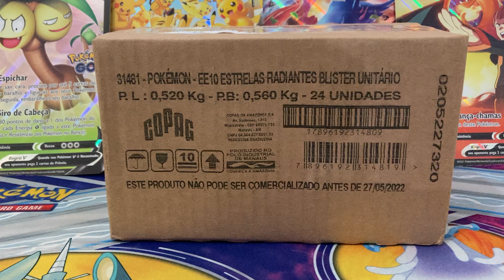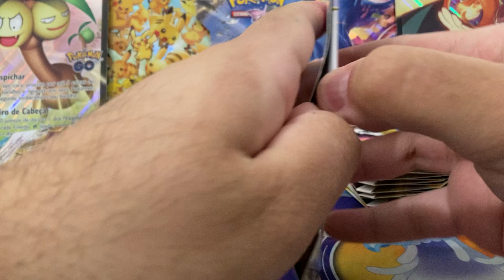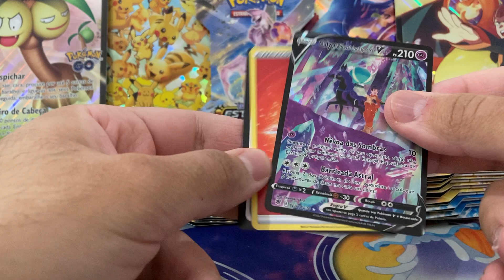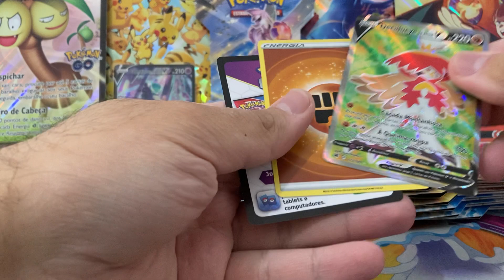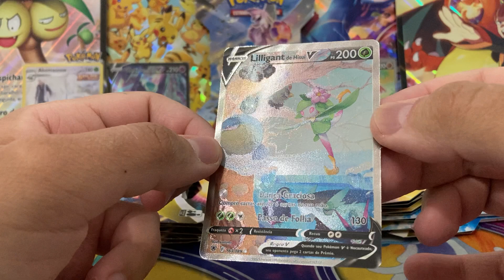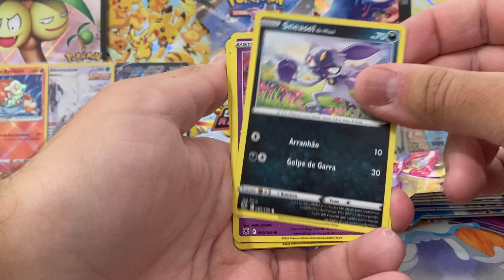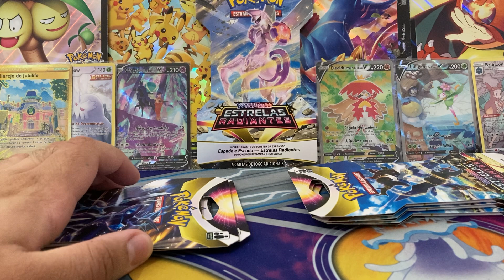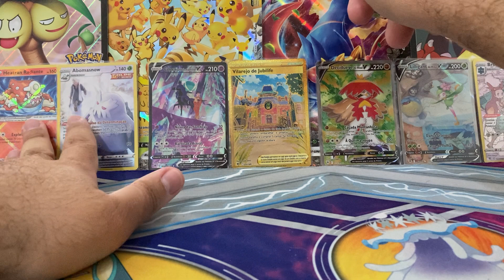DOURADA, ARTE ALTERNADA, FULL ART EM UMA MESMA BOX !!!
Muuuuito obrigado a todos pelo o apoio !